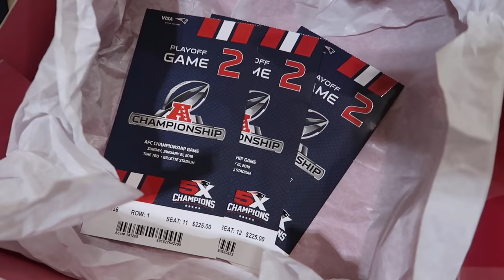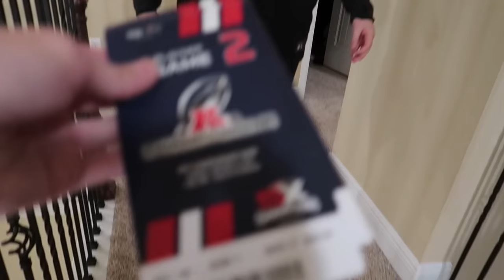Surprising him with AFC Tickets!!! (emotional)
Please hit like if you really enjoyed this video and Tito's reaction!
- TitoTotter
- BlizzardandSnow
- LoganThirtyacre